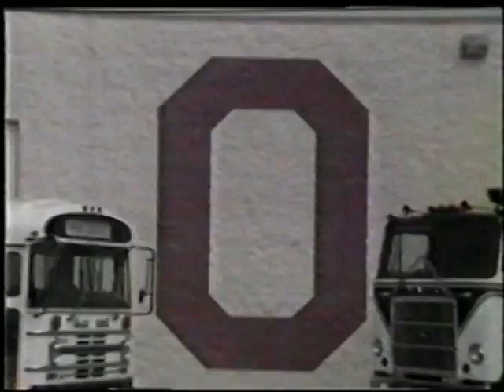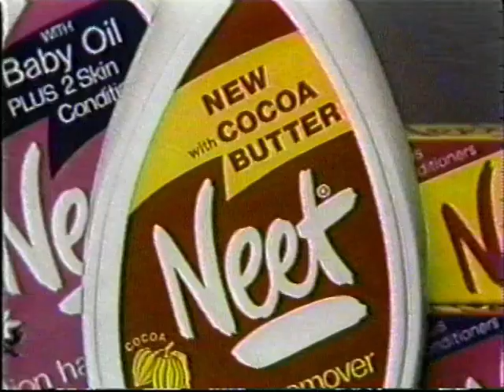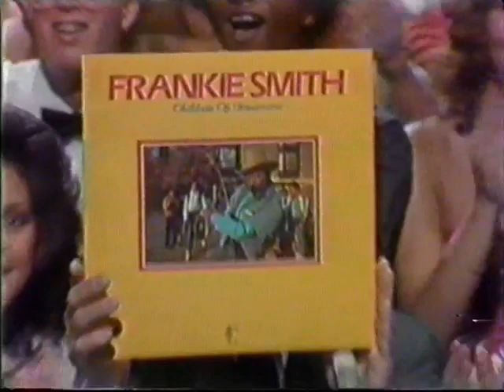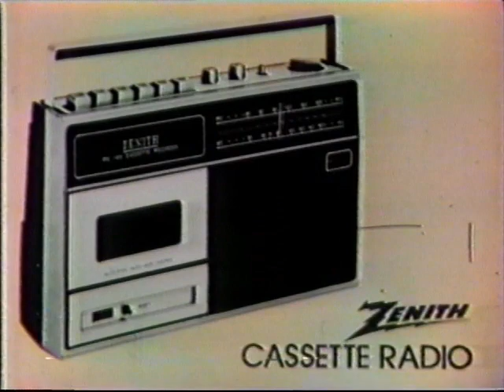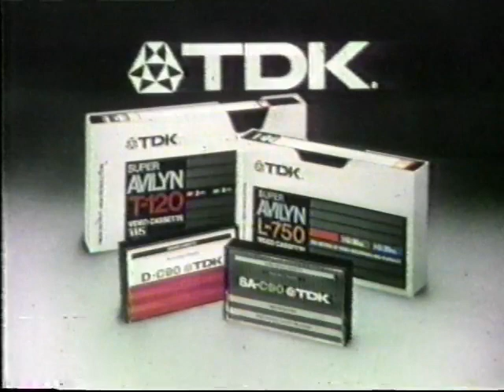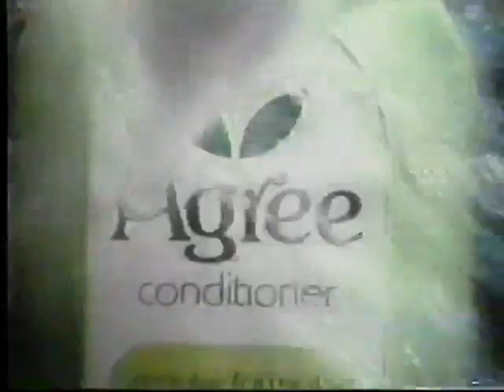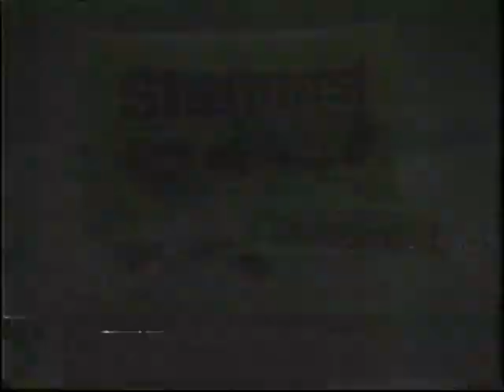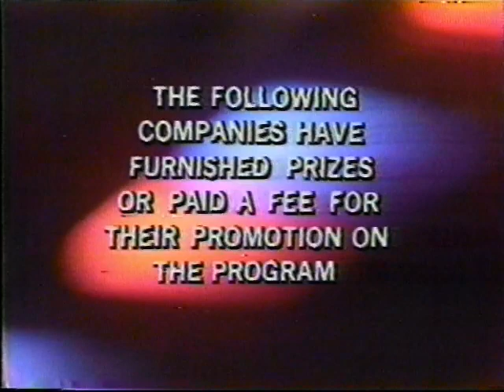American Bandstand Dance contest 8/29/1981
As found, and as always, with commercials.